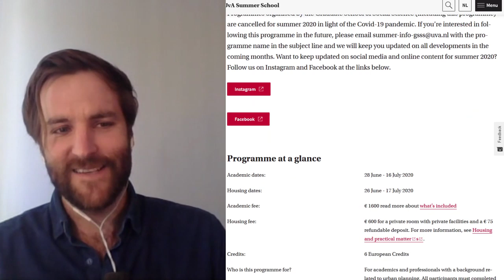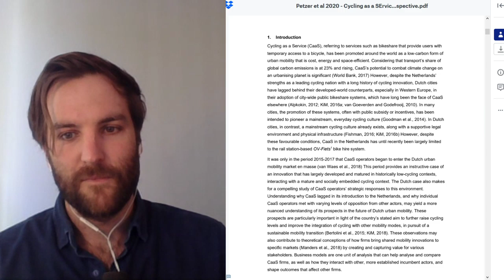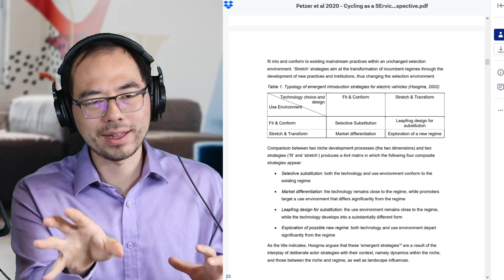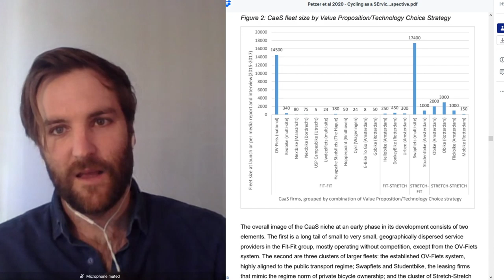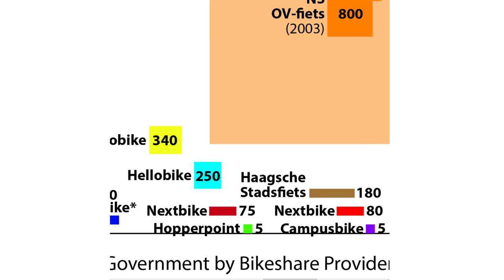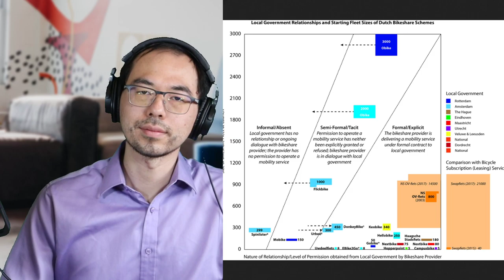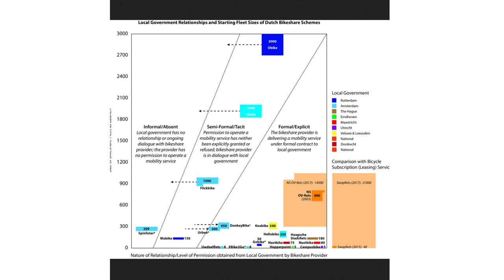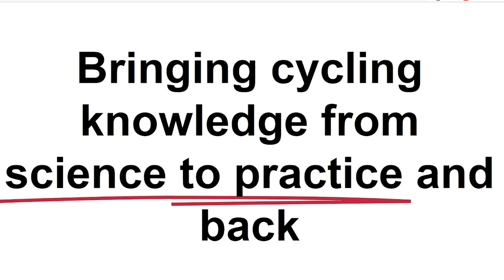Discussion: Cycling as a Service with Brett Petzer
We will be discussing the original research paper by Brett Petzer, Anna Wieczorek, Geert Verbong (2019) "Cycling as a service assessed from a combined business-model and transitions perspective"